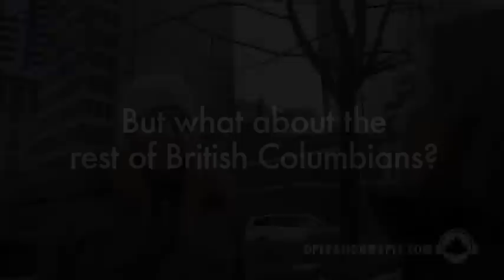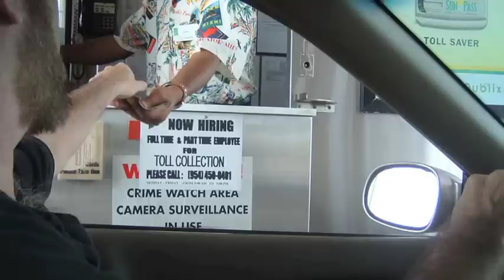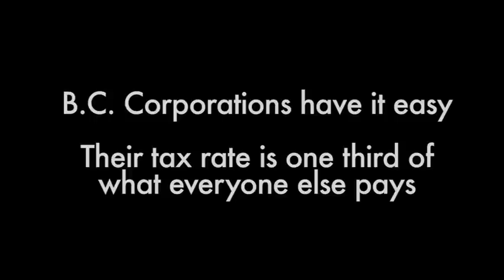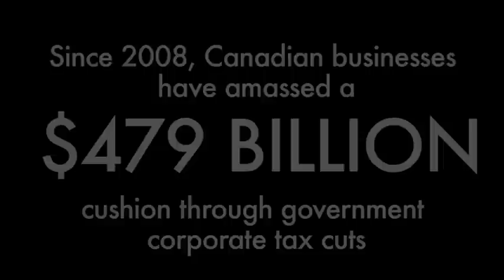Which Province Has Lowest Corporate Tax Rate?